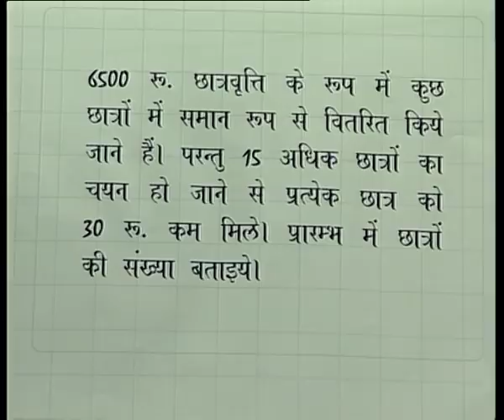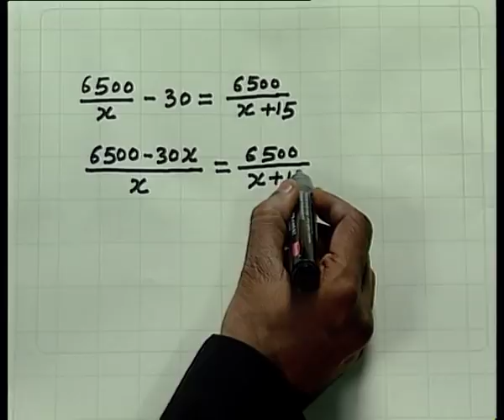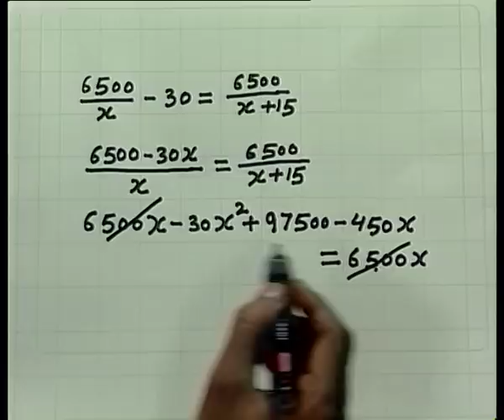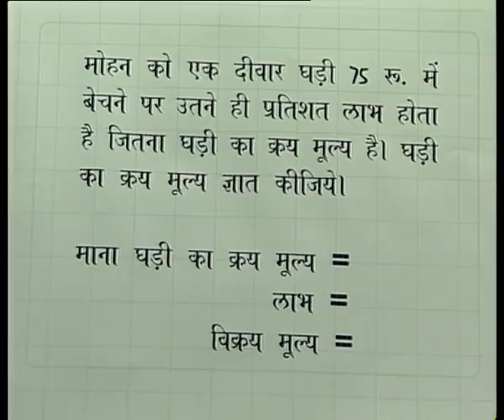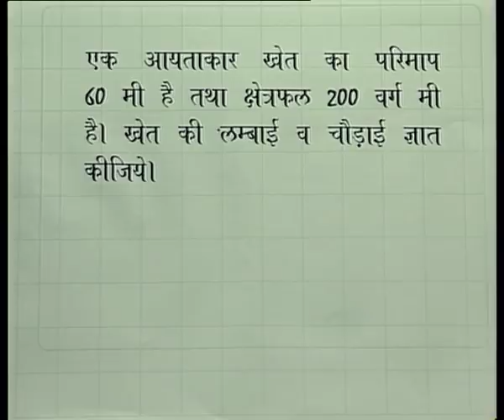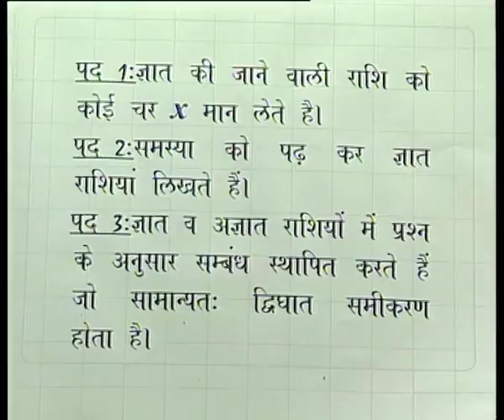DVIGHAT SAMIKARAN KA DEINIK JEEV / द्विघात समीकरण का दैनिक जीवन में उपयोग